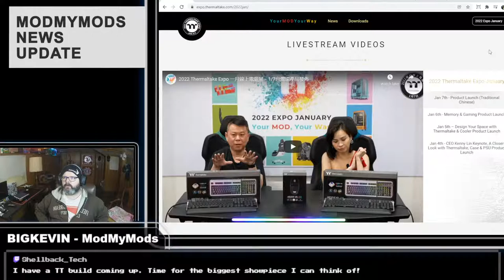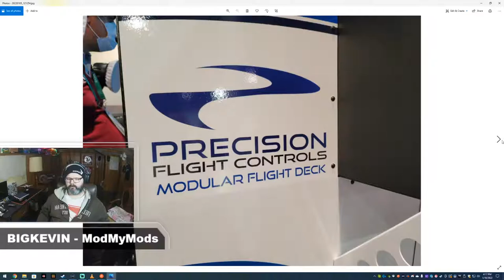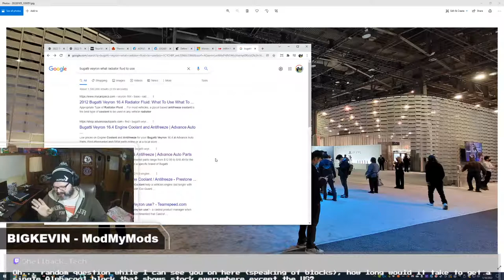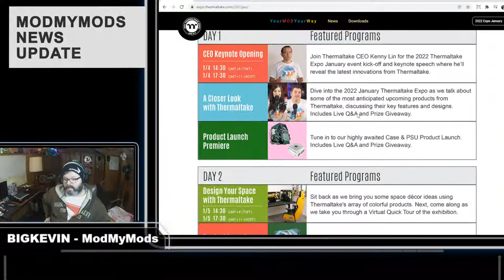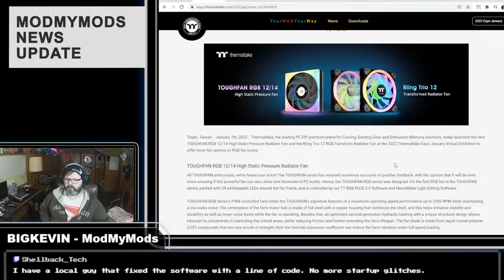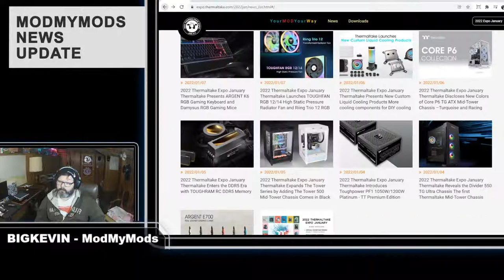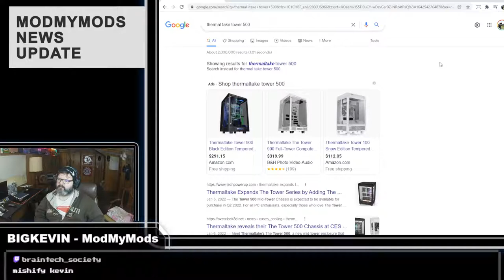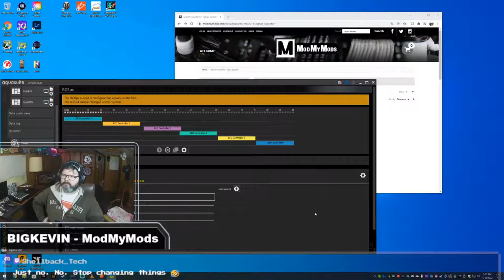It's time for the ModMyMods NEWS UPDATE! 1/18/2022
IT'S THE FIRST UPDATE OF THE YEAR! And we all have COVID.

On that note... Lets recap on some of the awesome things we saw at CES 2022 along with new products released.

Support a small business and snag a fancy ModMyMods shirt!

There's also custom cable extensions available! Check em out :)

That and MORE! During the ModMyMods NEWS UPDATE

From the Mods Crew - Have a happy and safe rest of the week!